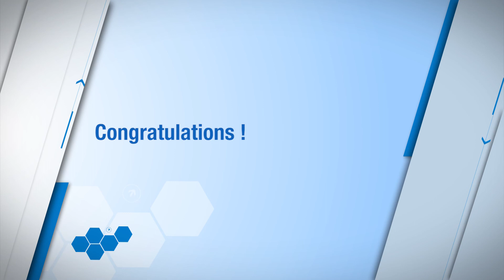An interview with Cyprien Felix Biaou winner of the B.R Sen award 2015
An interview with Cyprien Biaou former Coordinator of the Livestock Sector in FAO Somalia wins the B.R. Sen Award which is  given to field officers who have made an outstanding contribution to their country(s) of assignment. Cyprien has been recognized for his outstanding contribution to the livestock sector programme in Somalia.